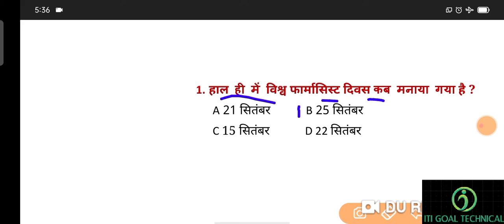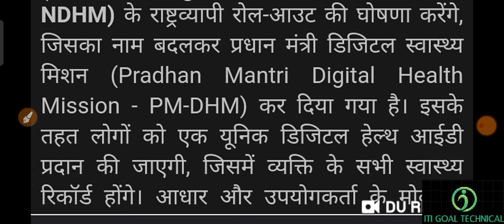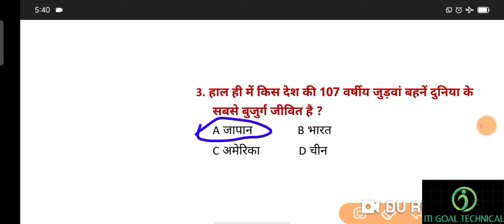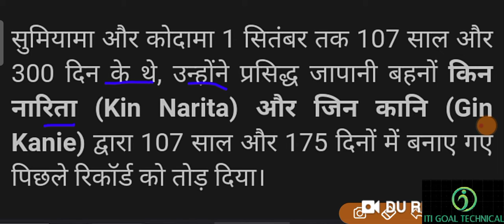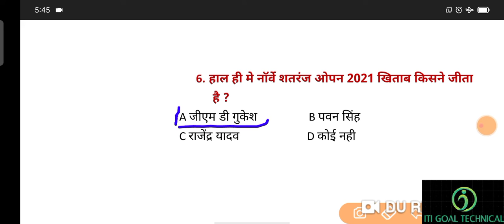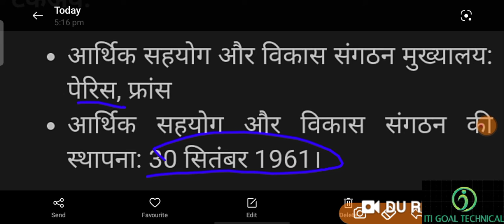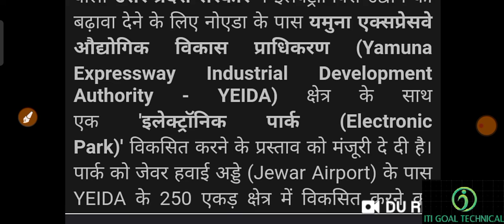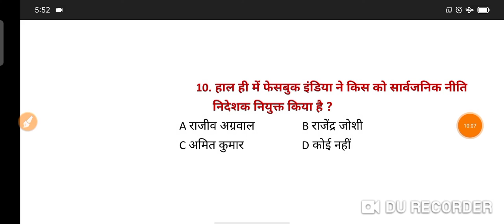26 सितंबर 2021 करंट अफेयर्स /current affairs today/current affairs GK questions in hindi daily 2021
26 सितंबर 2021  करंट अफेयर्स /current affairs today/current affairs GK questions in hindi daily 2021

26 सितंबर 2021  करंट अफेयर्स PDF

धन्यवाद